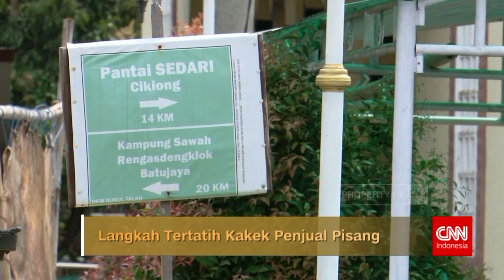Langkah Tertatih Kakek Penjual Pisang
Dibalik kaki tua rentanya, masih tersisa tenaga untuk mengayuh pedal. Berbekal sepeda lawas Hamdan berusia kepala delapan, berjuang mengais rezeki dengan berjualan pisang yang ia peroleh dari hasil kebun milik orang lain. Penghasilannya memang tidak seberapa, namun ia selalu bersyukur dengan rezeki yang diperoleh. Hamdan memang sudah lama tak dapat lancar melangkah akibat nyeri pada sekujur kakinya. Karena tak ada biaya, Hamdan hanya mengandalkan obat-obatan warung untuk mengurangi sakit di kakinya. Bagi Hamdan, satu dekade ini menjadi hal terberat untuknya karena harus kehilangan istri dan anak satu-satunya. Di tengah kesendiriannya Hamdan tinggal di tempat sederhana namun bukan rumah, melainkan hanya teras pekarangan dengan ukuran sekitar 6 x 2,5 meter yang ia gunakan sebagai tempat berlindung. Usia bukanlah halangan untuk mengejar mimpi. Namun bagi Hamdan, semoga di pengunjung usianya bisa membawa ia menuju kehidupan yang lebih baik.